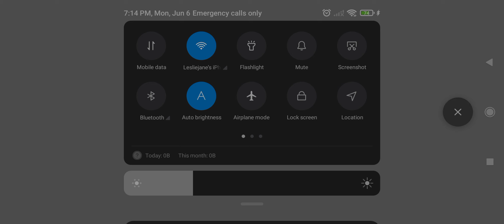RANK GAME WITH MY FRIEND @LOVER NI LAYLA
ENJOY PLAYING WITH MY FRIEND LOVER NI LAYLA